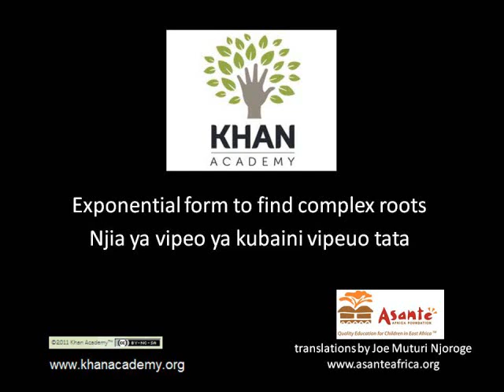Exponential form to find complex roots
Using exponential form to find complex roots